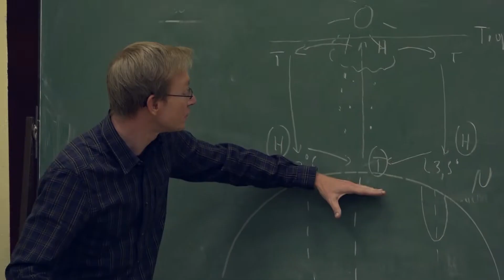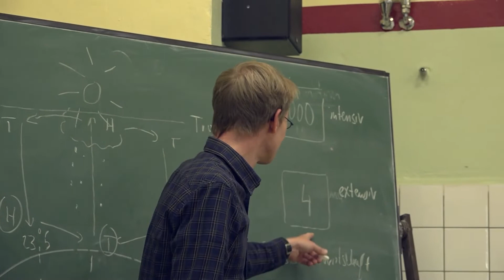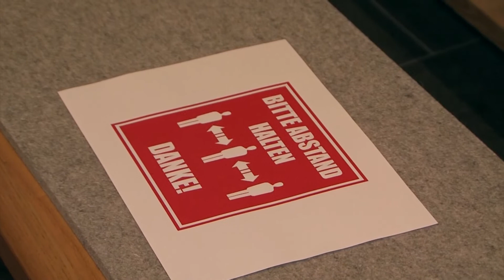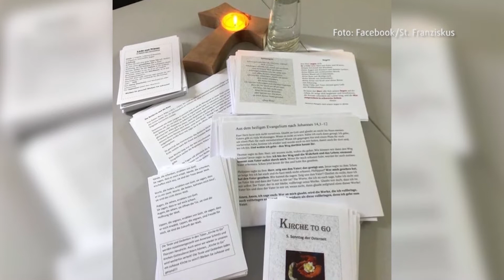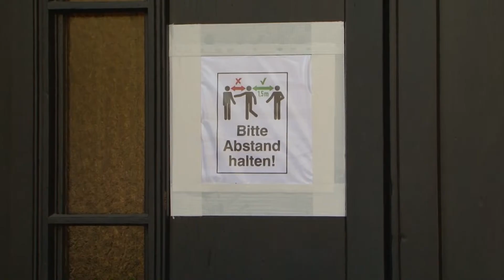STUDIO 47 .live | 7. MAI 2020 | VIERTKLÄSSLER ZURÜCK AN SCHULEN; KIRCHE IN DU; SPIELPLATZ-ÖFFNUNG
STUDIO 47 .live vom 7. Mai 2020 mit diesen Themen:

• Zurück in die Schule – Wie Duisburger Grundschulen den ersten Tag für Viertklässler erlebt haben – und was sie fordern
• Katholisch vs. Evangelisch – Wie Duisburgs Kirchen mit Präsenzgottesdiensten umgehen
• Spielplätze – Wie Kinder & Eltern den ersten Tag nach vielen Wochen auf den Spielplätzen erlebt haben
• Wetter & Verkehr